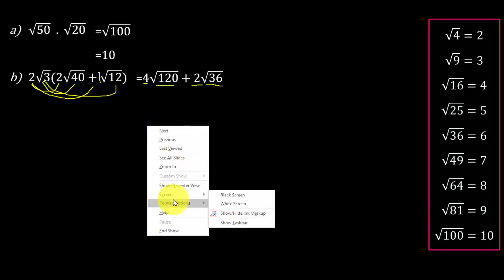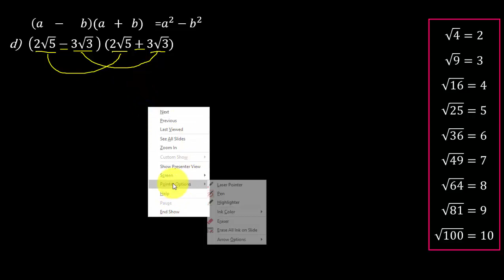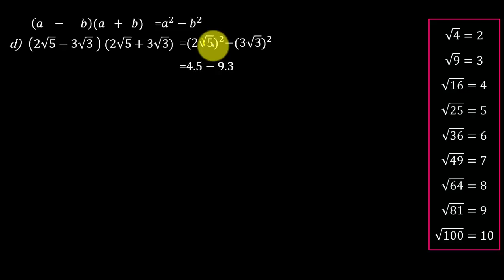Cara Mudah Menyederhanakan Bentuk Akar Part 1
Vidio ini membahas mengenai cara mudah dalam menyelesaikan soal matematika materi menyederhanakan bentuk akar.